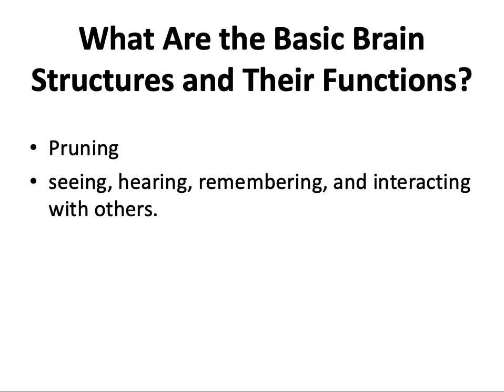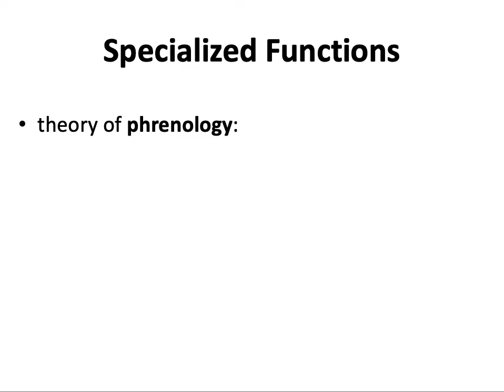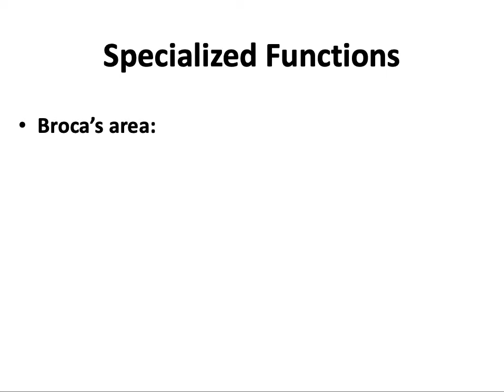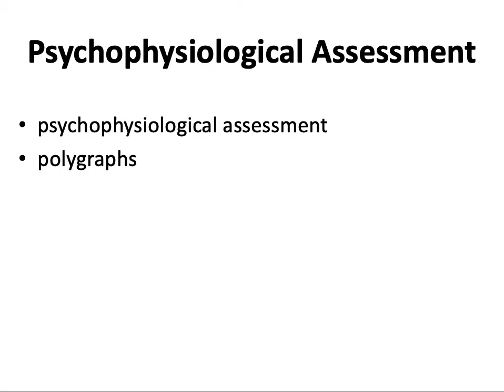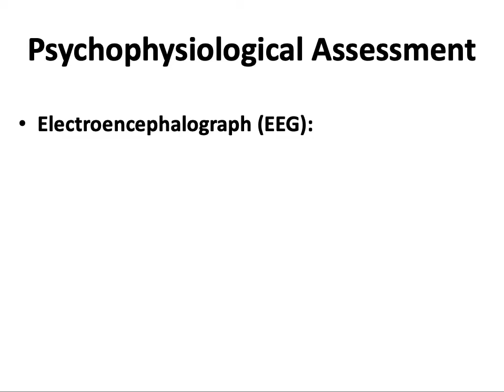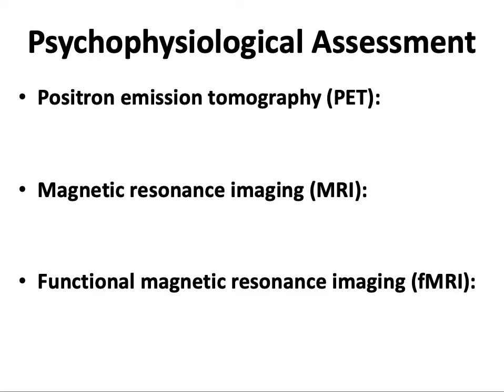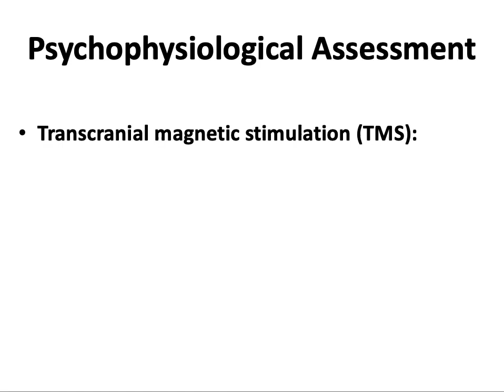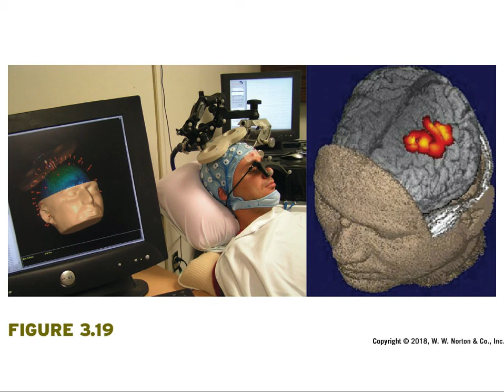PSY 200 CH3 Part2